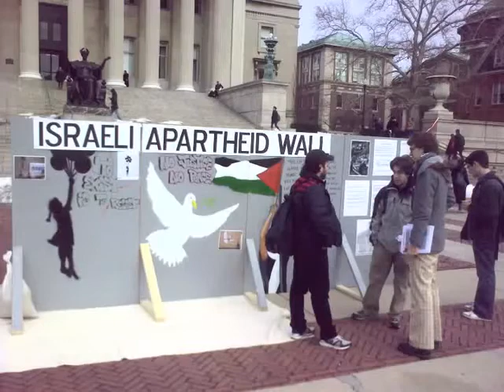Apartheid in Israel 3